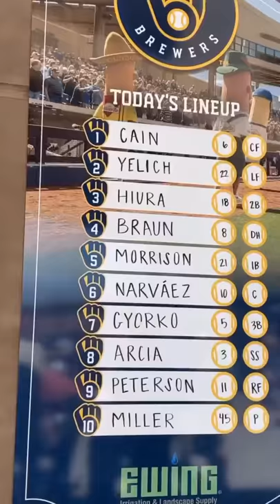Weekend With The Brew Crew